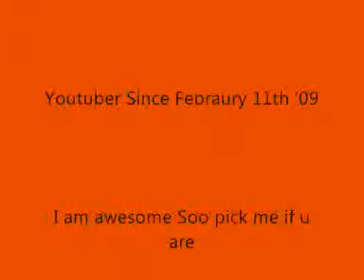FiveDayParty's Collab Audition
1 spot left
i would like to be friday if i can be